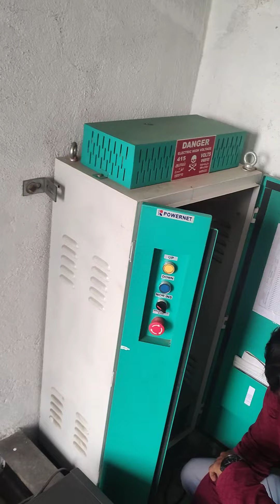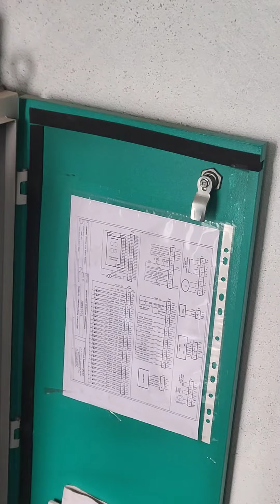Home elevator ARD Solution # Automatic Rescue device not working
Automatic rescue device is not working
Lift ka power off hone ke bad se automatic Kam nahi kar rahi thi
how to change fuse of ARD
JAANE KAISE LIFT KI ARD KA FUSE CHANGE KARE
hpmount Mt71 mother board
Powernet controller
Power ARD
HOME LIFT